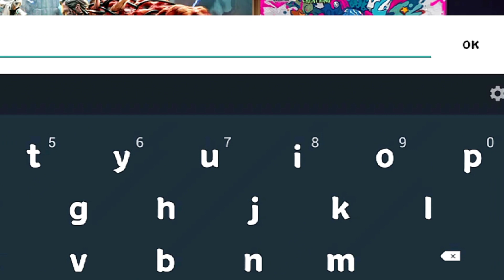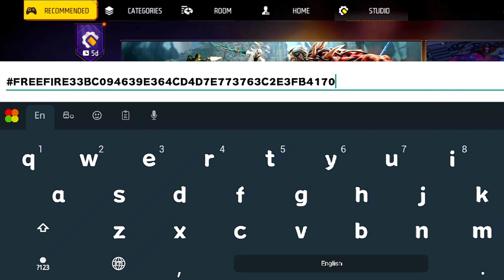ඩයමන් හැක් කරලා වගේ 😍 පා වෙන්නත් පුළුවන් 😮 දැන්ම නරඹන්න ❤️ || Thavee Gaming || Map Code Diamond 💎😍..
එකම එක විස්වසවනත  තෑනකින් ඔයලට පුළුවන් ගොඩක් දෙවල් කර ගන්න 🥲🙏

😍 අම්මො CAMENT එකක් දන්න හොදේ 💎✊

🤡 00:00 - Welcome Thavee yt Chanle
🤡 01:50- THAVEE ❣️😘